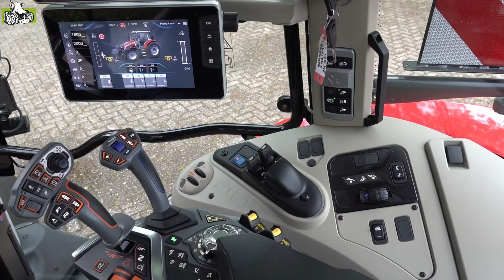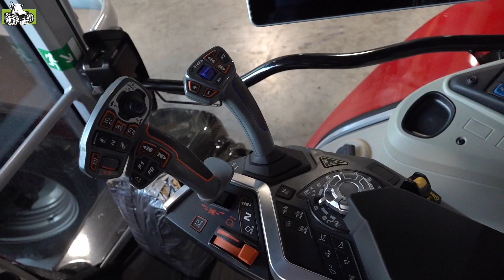Massey Ferguson: The very best of 2021 Trekkerweb